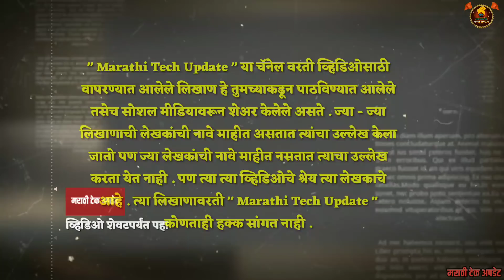या हॉटेलमध्ये जे झाले तेच आपल्या सोबत सद्या होत आहे.